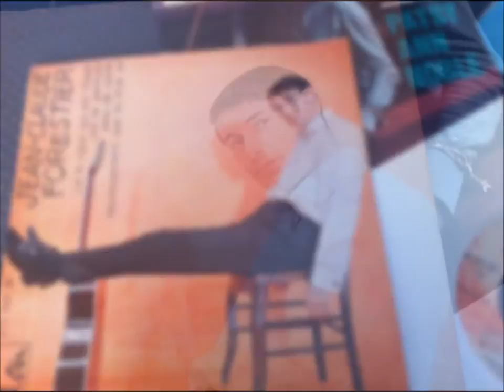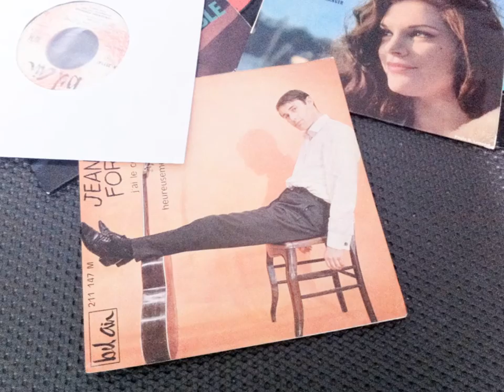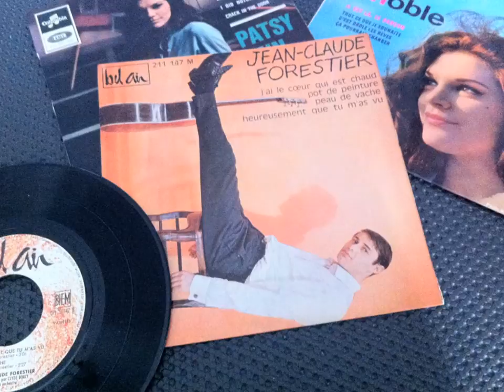JEAN CLAUDE FORESTIER , Heureusement que tu m'as vu